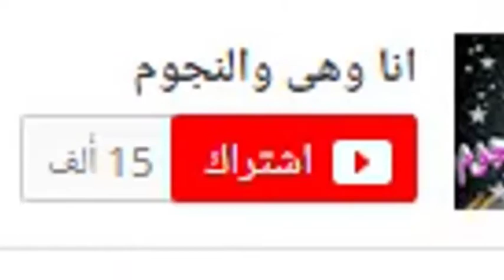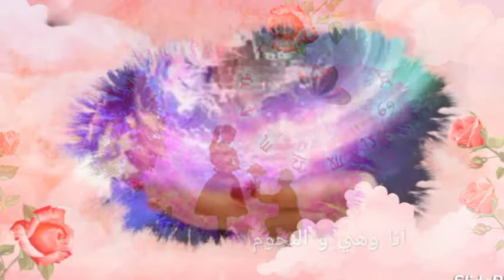شاهداسراربرج الثور في 30معلومه هامه